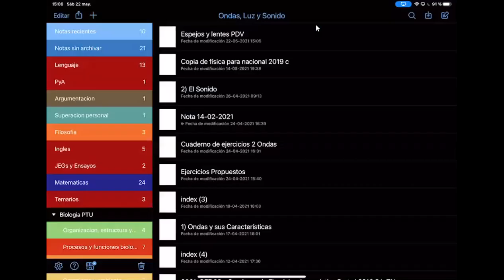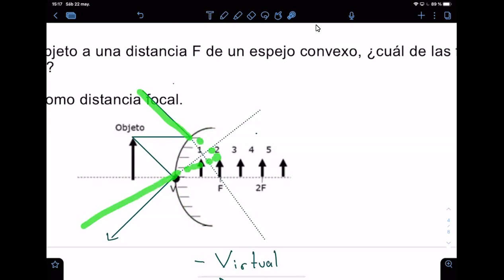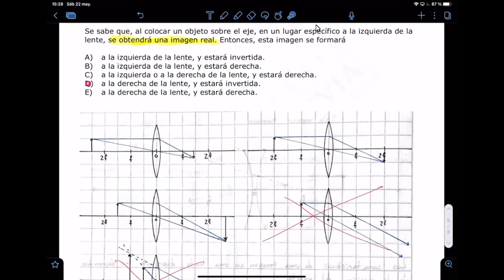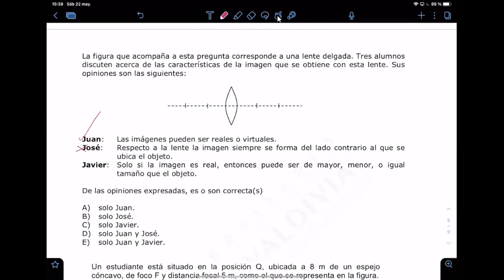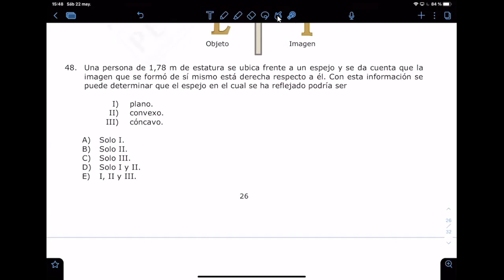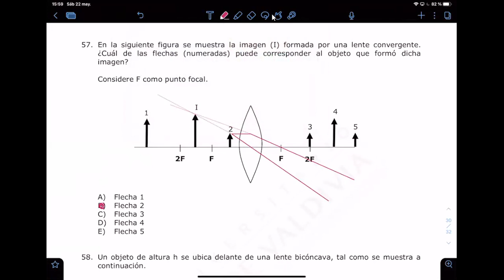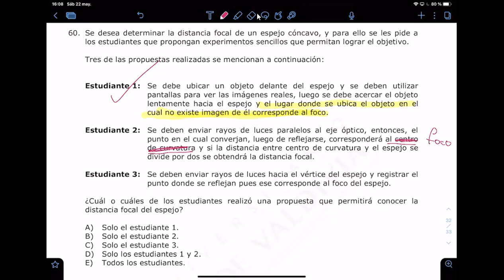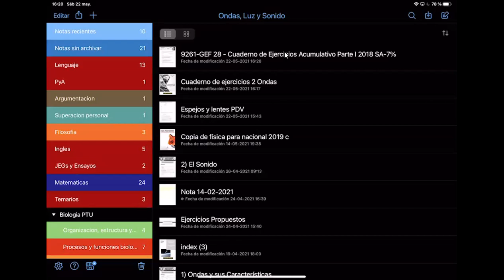Tutoría Física 22/05